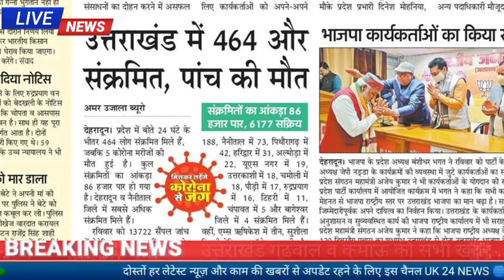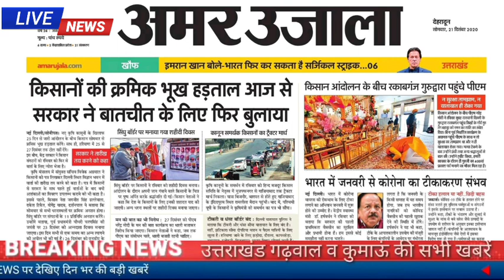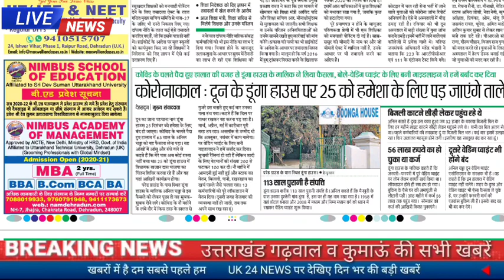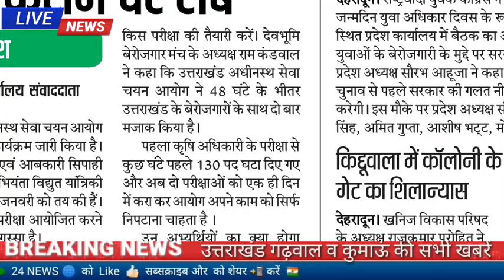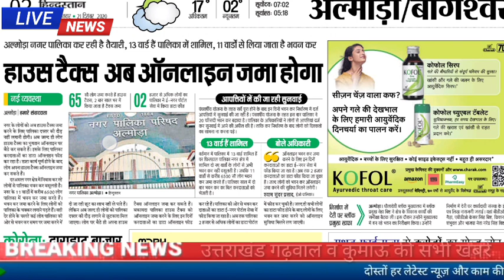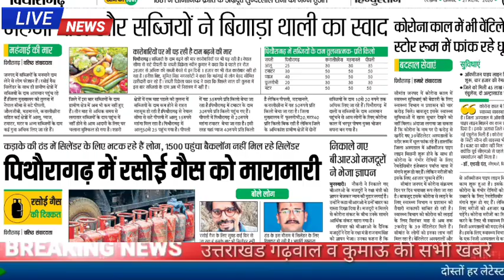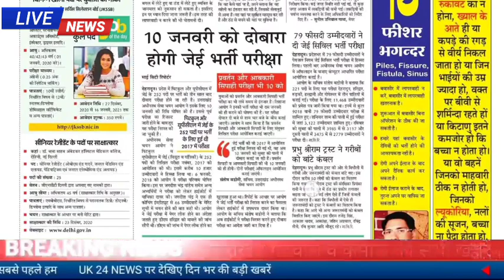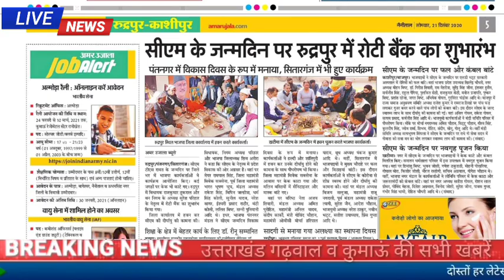21 दिसंबर उत्तराखंड समाचार ,प्राथमिक शिक्षक भर्ती में बड़ी गड़बड़ी सड़क हादसा विधानसभा सत्र आज जॉब